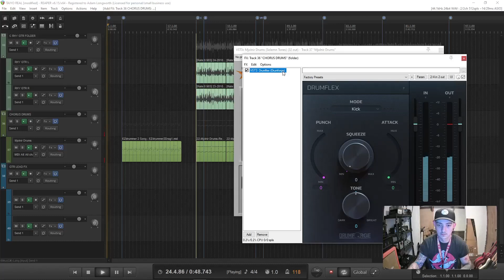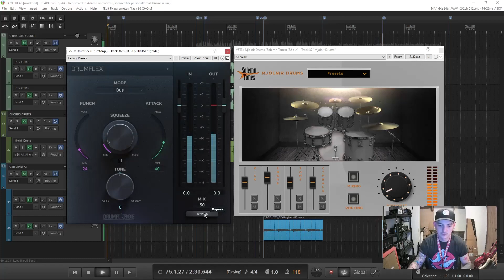Drumflex by Drumforge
Easy to use plugin that adds punch, attack and compression to your drum tracks.

For the price, how fast it works and the presets... You can't beat it in my opinion. If you're wanting to infuse the best flavor ever into your drums, buy Drumflex by Drumforge.

This isn't my song. It belongs to a local band I'm recording.
Bass guitar hasn't been added yet.